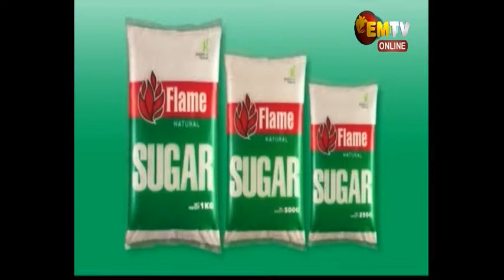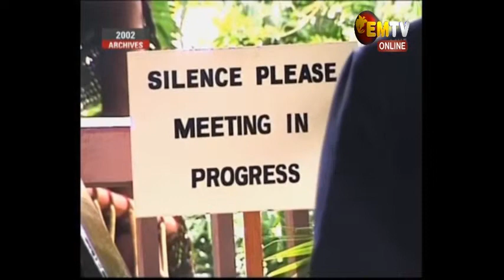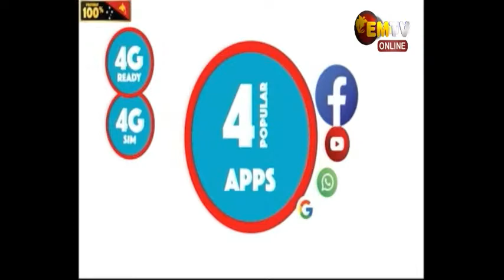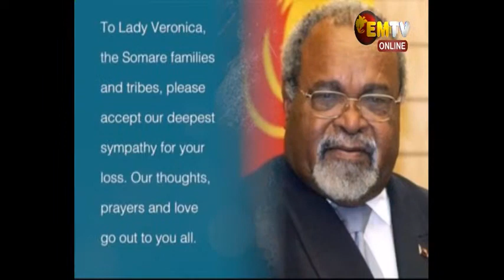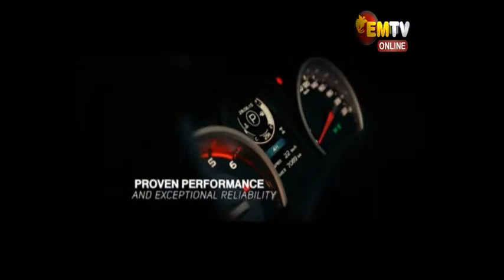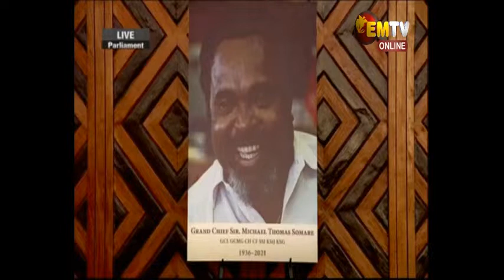GRAND CHIEF SIR MICHAEL THOMAS SOMARE | PARLIAMENT SESSION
GRAND CHIEF SIR MICHAEL THOMAS SOMARE HAUS KRAI | PARLIAMENT SESSION